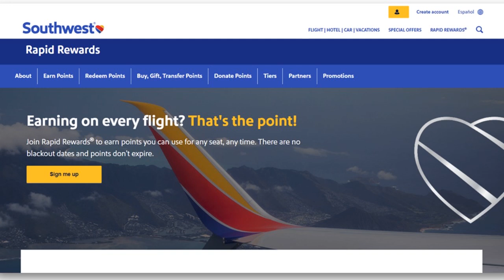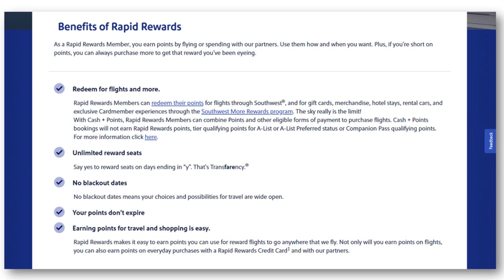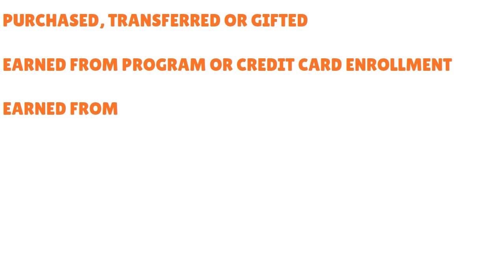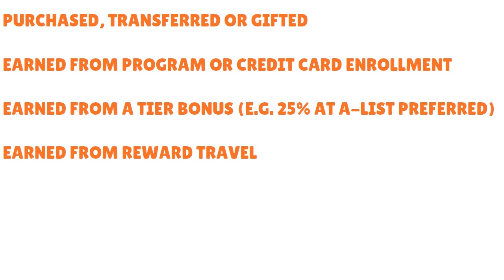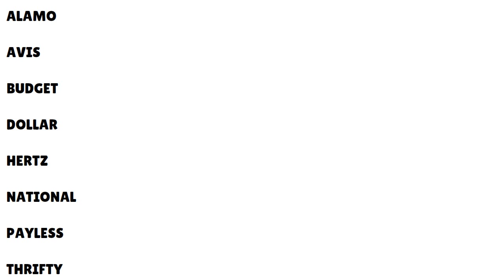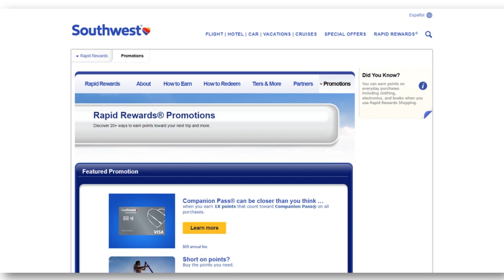Southwest Rapid Rewards (2024): Everything You Need to Know 💰 CREDIT S5•E424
Southwest Rapid Rewards (2024): Everything You Need to Know - You Won't Believe the Hidden Perks of Southwest Rapid Rewards! Rapid Rewards vs AAdvantage Which is Better for Frequent Flyers?